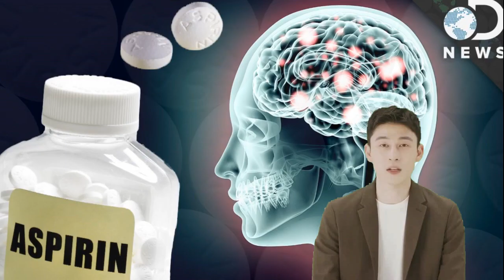아스피린의 놀라운 재발견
아스피린은 전 세계 인류가 하루에 1억알을 복용하고 연간 600억알 이상을 먹는 것으로 알려져 있다. 1950년에는 가장 많이 팔린 약품으로 기네스북에 등록되었고, 아폴로 로켓의 구급약 키트에 포함된 것으로도 유명하다. 이뿐만 아니다. 꽃병에 꽃과 함께 넣어두면 꽃을 덜 시들게 만들기도 한다.
이는 아스피린이 가수분해되면서 생성된 살리실산 때문인 것으로 살리실산이 식물의 방어체계에 도움을 주기 때문이다. 2500년 전 '의학의 아버지' 히포크라테스도 해열과 진통을 위해 사용했다고 하는 버드나무 껍질 즙, 그 추출물인 살리실산을 독일 제약회사 바이엘은 약으로 합성하는 데 성공했고 이것이 우리가 잘 알고 있는 아스피린의 시초다.
아스피린의 성분인 살리실산은 해열, 진통, 소염 등의 효능을 가지고 있다. 때문에 해열ㆍ진통제로 자리 잡아 왔지만, 1970년대에 들어서면서 아스피린이 심혈관 질환 예방에 효과가 있다는 사실이 더해졌다. 이후 아스피린과 혈액순환에 대한 연구가 뒤를 이었고, 1980년 아스피린은 심혈관 질환 예방 의약품으로 미국 FDA 승인을 받았다.
우리가 흔히 알고 있는 뇌졸중, 심근경색 등 심혈관 질환은 혈관에 노폐물이 엉겨 붙어 혈액 공급이 원활하지 못해 발생하는 질병이다. 저용량 아스피린을 매일 한 알씩 복용하면 혈전 생성을 억제해 심혈관 질환을 예방하는 효과가 있다. 한 연구결과에 의하면 아스피린을 매일 한 알씩 복용했을 경우 뇌졸중 발병률이 25%, 심근경색 발병률은 33% 감소하는 효과가 있다고 한다.
최근에는 아스피린이 심혈관 질환뿐 아니라 암 예방 효과가 있다는 연구 결과도 밝혀졌다. 미국 하버드대 의대 연구팀은 1976년부터 1995년까지 30세에서 35세의 건강한 성인 12만2000명을 대상으로 아스피린의 주성분을 복용하게 했다. 그 결과 복용 대상자가 그렇지 않은 사람에 비해 결장암에 의한 사망률이 44% 감소한 것으로 나타났다.
최근 한 연구에서는 아스피린을 평균 4년 이상 복용한 2만5570명을 대상으로 조사한 결과 아스피린을 복용한 사람들은 그렇지 않은 사람에 비해 암으로 인한 사망이 21% 감소된 것으로 확인됐다.
또 진통제로 자주 쓰이는 아스피린이 암으로 사망할 위험을 낮춘다는 연구 결과에 이어 만성 B형간염 환자들의 간암 발생 위험을 낮춘다는 연구결과가 나왔다. 아스피린의 주성분은 아세틸살리실산으로 진통, 소염, 해열 작용은 물론 혈전을 녹이는 효과가 있다.
연구팀은 "만성 B형간염 환자가 아스피린을 복용하면 우려했던 출혈 위험이 크지 않으면서 간암 발생 위험을 절반 이상 낮출 수 있는 것으로 확인됐다"면서 "기존 항바이러스제 치료와 함께 간암 예방을 위해 적극적으로 활용할 수 있을 것"이라고 말했다.
이 밖에도 아스피린을 꾸준히 복용하면 암으로 사망할 위험이 낮아진다는 연구결과도 있다. 아스피린을 꾸준히 복용한 사람은 그렇지 않은 사람에 비해 모든 원인에 의한 사망 위험이 남성은 11%, 여성은 7% 낮았다. 특히 암으로 인한 사망 위험은 남성이 15%, 여성은 7% 낮은 것으로 나타났다.
저용량의 아스피린은 유방암과 임신중독증 예방에 도움이 된다는 연구도 있다.